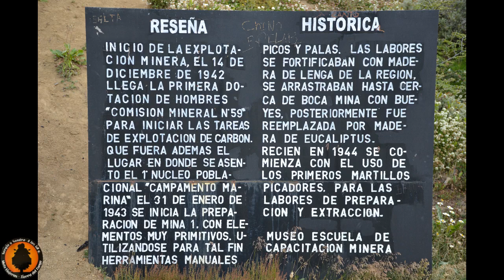PASO INTERNACIONAL DOROTEA- PUERTO NATALES- CHILE-2023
Volviendo ya a nuestro hogar y después de pasar por los 73 malditos de la RN 40, llegamos a la ciudad de Río Turbio. Al día siguiente cruzaríamos por el Paso Dorotea hacía la ciudad de Puerto Natales y luego llegaríamos a Tierra del Fuego!!!